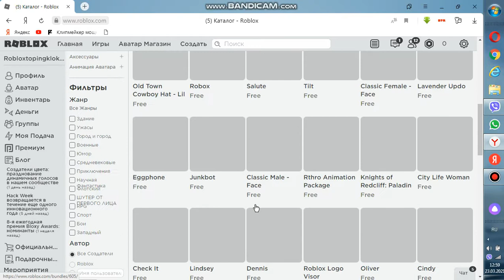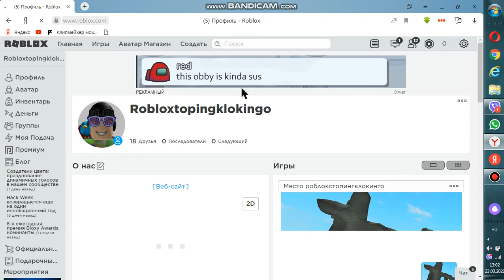НОВАЯ БЕСПЛАТНАЯ ВЕЩЬ В РОБЛОКСЕ Royal Blood Beanie